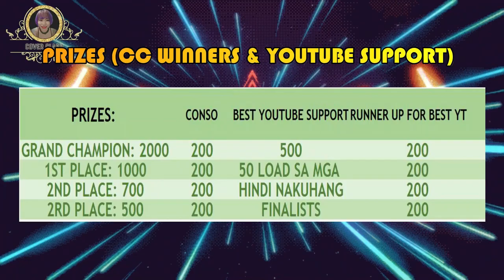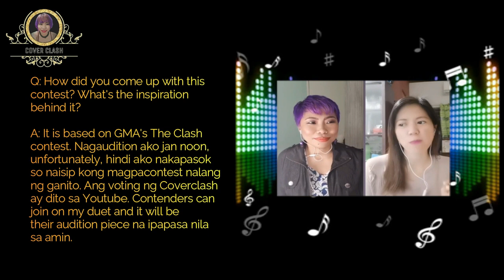Coverclasher Pretzel DAR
VALIANT NOVA PRESENTS
COVER CLASH - MAY EDITION
SM LIVE EVENT OF VALIANT NOVA

FAM SUPPORT WLLL BE BASED ON NUMBER OF VIEWS + WATCH HOUR PER CONTENDER SOLO COVER VIDEO
ENSURE TO FINISH THEIR VIDDEOS TO CONTRIBUTE.
FAM SUPPORT WILL ALWAYS BE 20% OF THE COMPETITION.

PRIZES: All grandwinners has certificate
Grand champion - 2000
1st place - 1000
2nd place - 700
3rd place - 500
Consolation - 4 200 pesos gcash/load
BEST youtube SUPPORT for fam support - 500
FINALISTS WHO HAVE NO TITLE WILL BE GIVEN 50 PESOS LOAD
CONTENDERS WHO DID NOT PASS THE SEMIFINALS CAN STILL FIGHT FOR THEIR COVERS
FOR BEST YOUTUBE SUPPORT.

RUNNER UP FOR BEST YOUTUBE SUPPORT: 5- 200 PESOS

FOR CONTENDERS WHO DID NOT MAKE IT TO THE SEMI-FINALS
CAN STILL FIGHT FOR THEIR COVER THROUGH THE YOUTUBE SUPPORT BASED
ON VIEWS AND WATCH HOURS.
GOOD LUCK CLASHERS!!